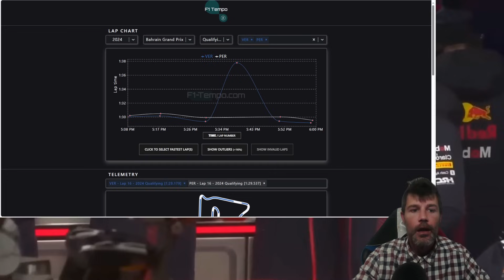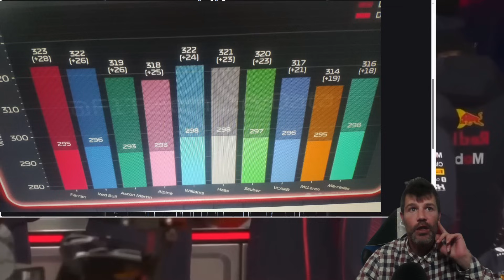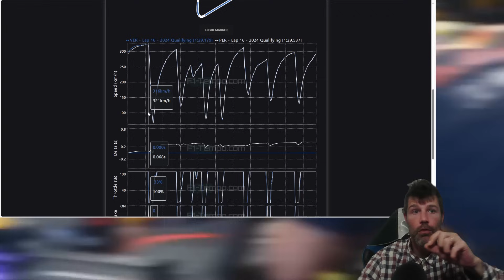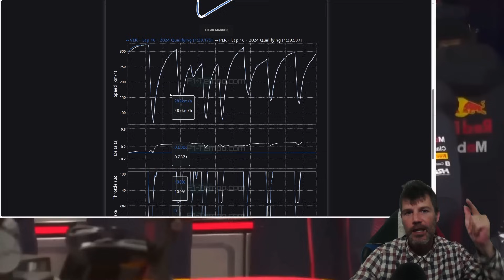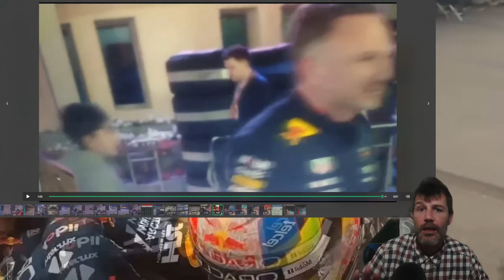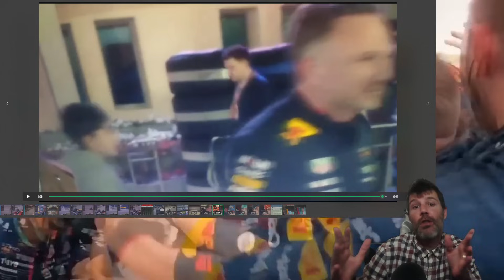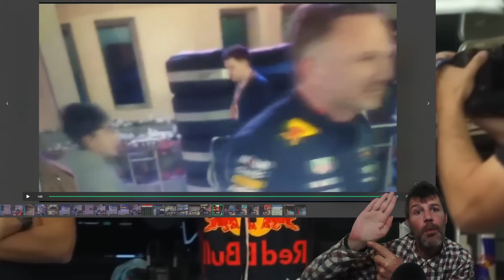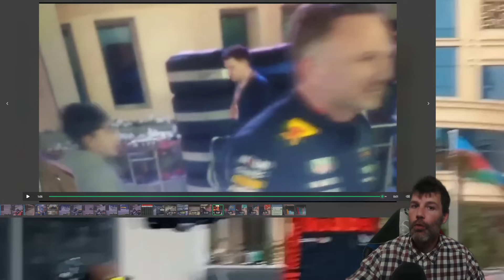EL GRAN CAMBIO CON SERGIO PÉREZ DE CHRISTIAN HORNER QUE PODRÍA AYUDAR AL MEXICANO EN REDBULL F1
SERGIO PÉREZ PARECE QUE PUEDE TENER EL APOYO INCONDICIONAL ESTA TEMPORADA 2024 DE F1 DE CHRISTIAN HORNER, TODAS LAS DECLARACIONES DE CHRISTIAN HORNER Y SERGIO PÉREZ CLASIFICACIÓN GP BAHREIN F1.